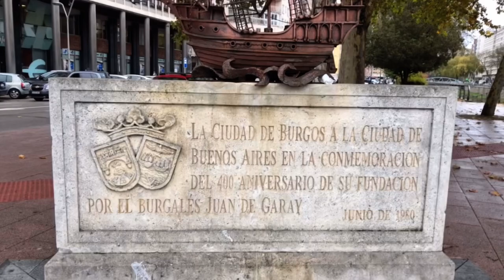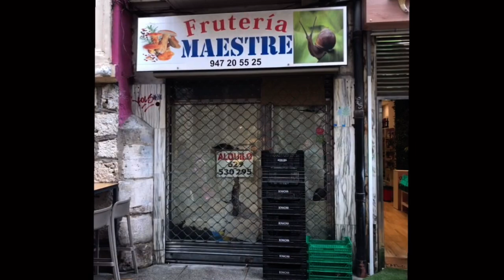Burgos im Norden Spaniens, Heimat des El Cid einer der spanischen Volkshelden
Burgos in Nordspanien, oft zu Unrecht übersehen, ist Standort einer der größten gotischen Kathedralen, einer schönen Altstadt und Heimat eines der größten Volkshelden Spaniens, El Cid. Die Kathedrale fanden wir leicht, El Cid hielt sich versteckt. Beeindruckend war sein Rauschebart dennoch.